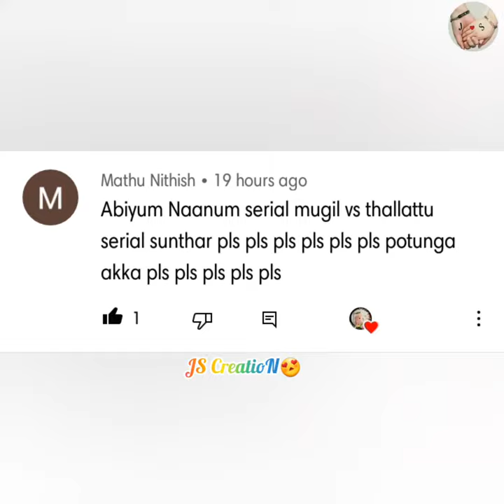Abhiyum Naanum Serial Mugil Vs Thalattu Serial Sundhar❣ @jeyasivacreation